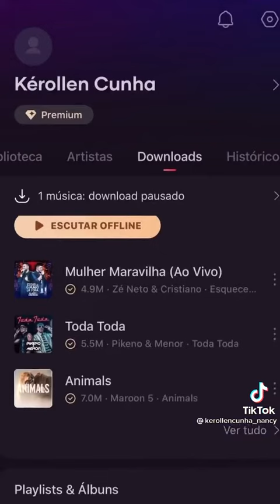Raspa a cabeça da keh deixa ela carrega enquanto ela dorme Nancy. Tik Tok.